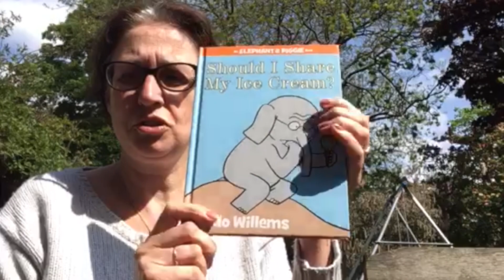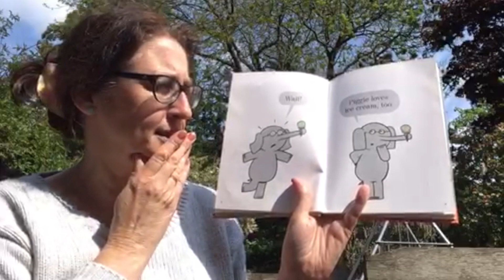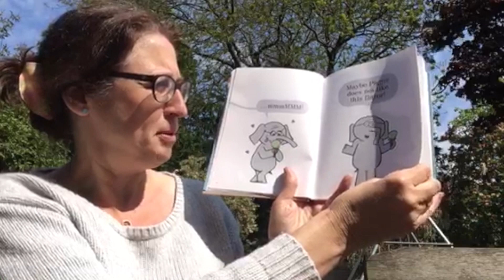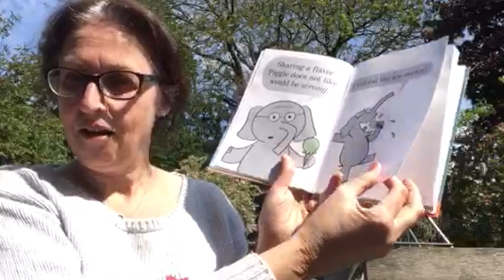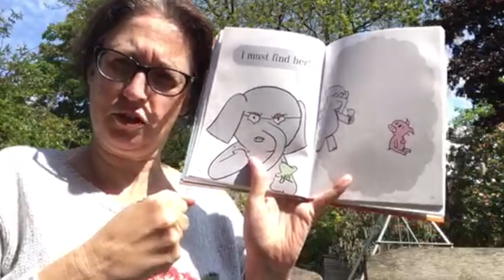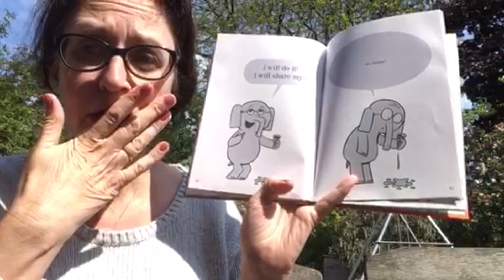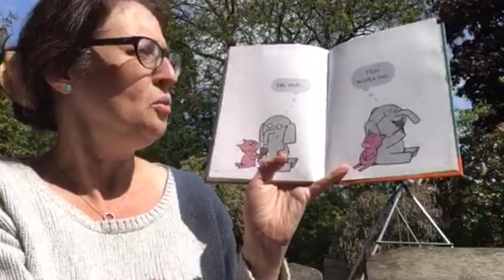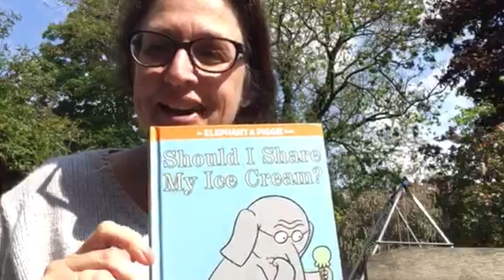Should I share my ice cream?